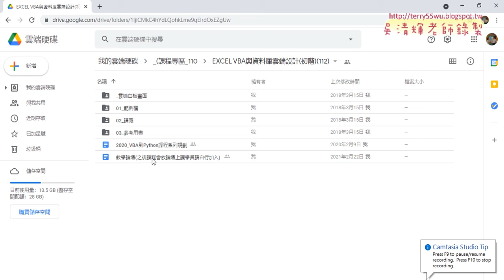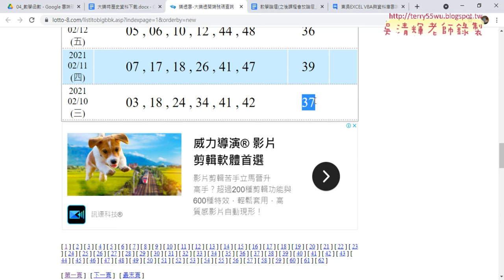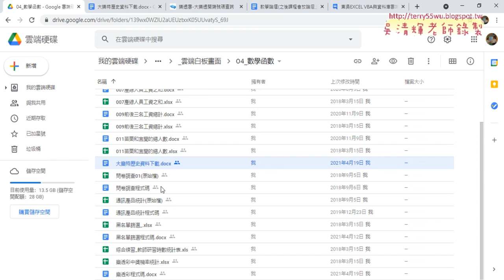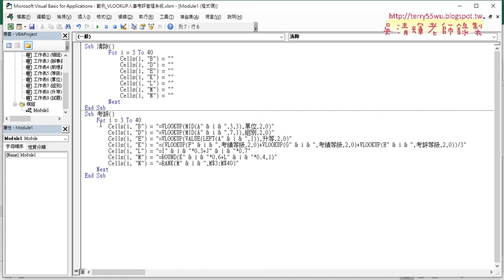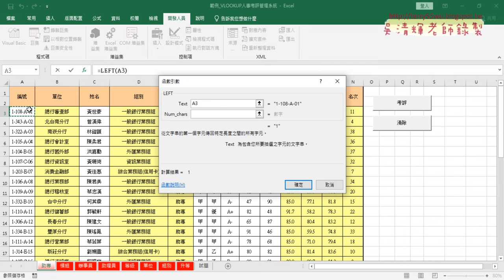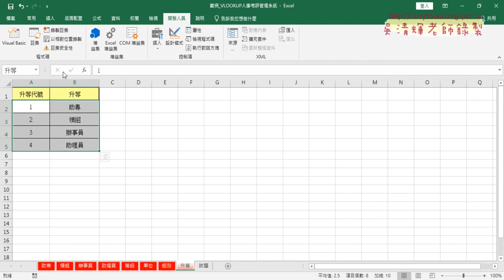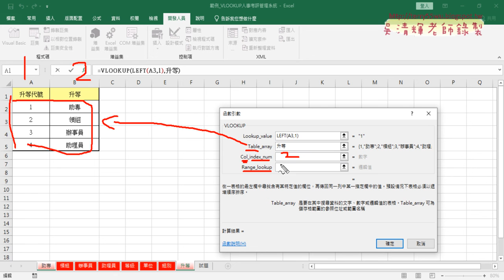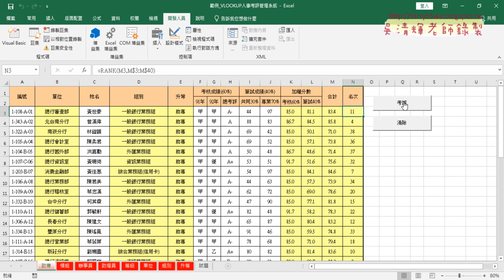01 重點回顧與人事考評